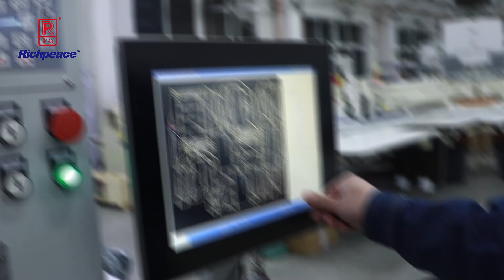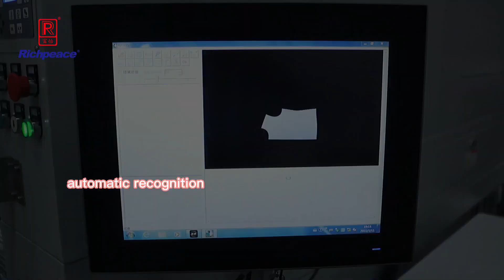Laser Cutting Machine with Inkjet Printing Function